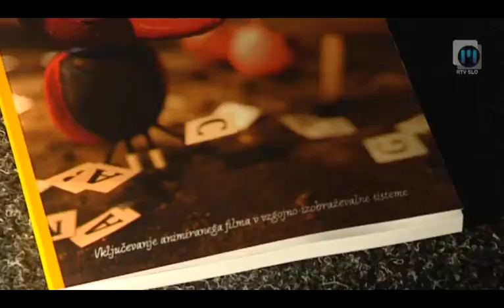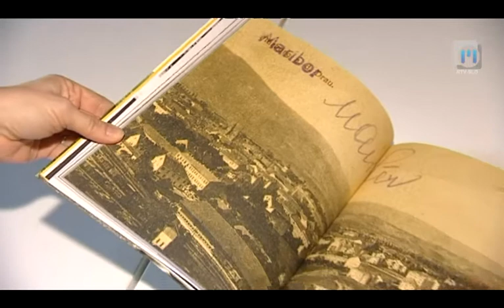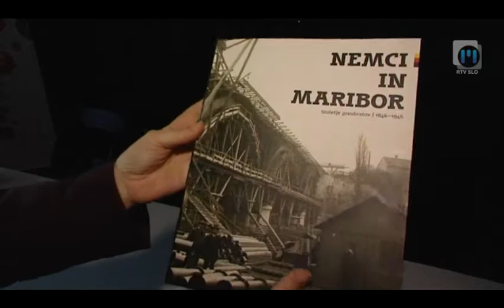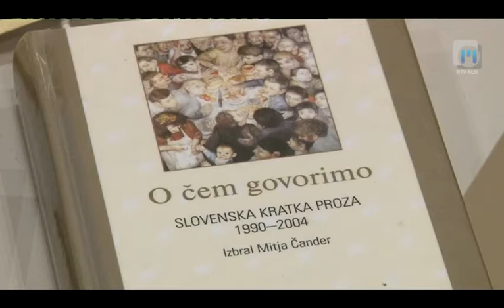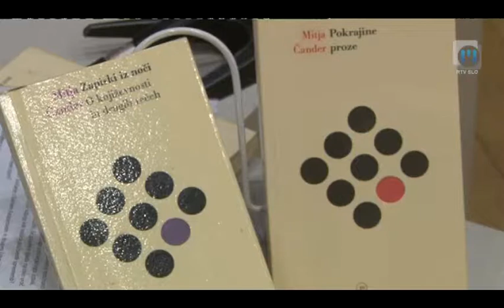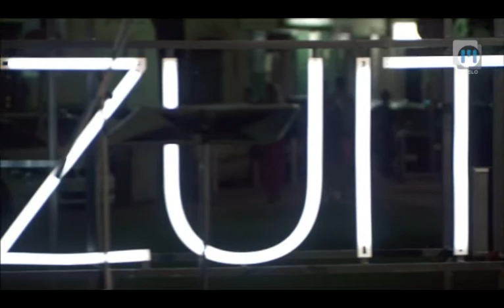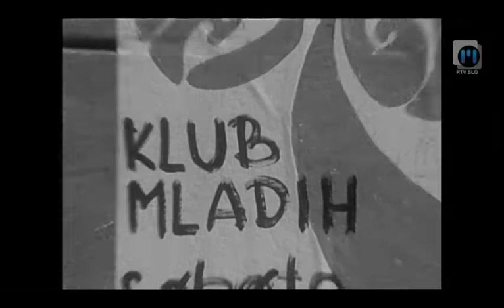Maribor 2012 EPK TV Maribor 16.12.2012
Projekt Maribor 2012 Evropska prestolnica kulture si lahko ogledate na sporedu televizije Slovenija 1 v soboto ob 23:40 in televizije Maribor v nedeljo ob 20:35. K ogledu vas vabi voditeljica in urednica oddaje Nina Jerman... Twitter @TVMaribor I FB